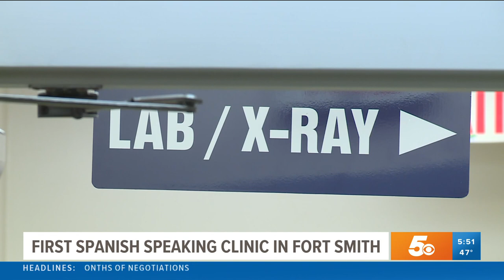First Spanish speaking clinic opens in Fort Smith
Baptist Health opened a new primary care clinic to help eliminate language barriers for Spanish-speaking residents in the River Valley.